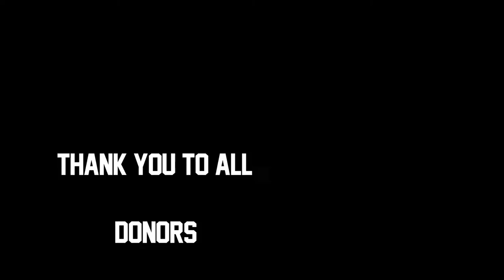THE BASE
Housed in the heart of Boston's Roxbury, Dorchester and Mattapan neighborhoods, The BASE provides comprehensive athletic and educational advancement opportunities for prominent student athletes on three distinct principles for success: (1) superior baseball training, conditioning and competition; (2) personalized educational resources and support; and (3) the development of a 'Winning Game Plan for Life.' Born out of The Boston Astros' culture and methodology, The BASE is a model that leverages sports as a vehicle to engage youth in a positive, rigorous, passionate and success-driven environment with the goal of excellence—both on and off the field.